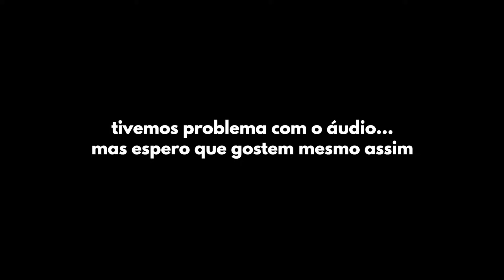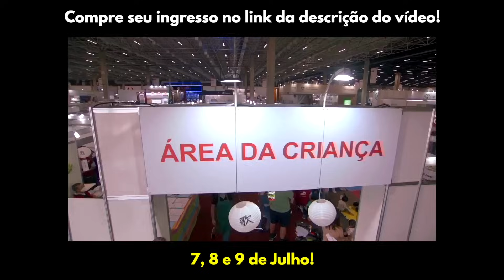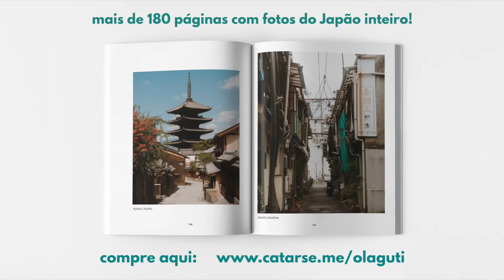Meus pais japoneses reagindo a minha vida no BRASIL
⭐️⭐️Compre o ingresso para o Festival do Japão pelo nosso link:⭐️⭐️

⭐️⭐️Pré venda do nosso livro de fotos da viagem pelo Japão!⭐️⭐️

 😄 AULAS DE JAPONÊS
Vc quer aprender japonês comigo?